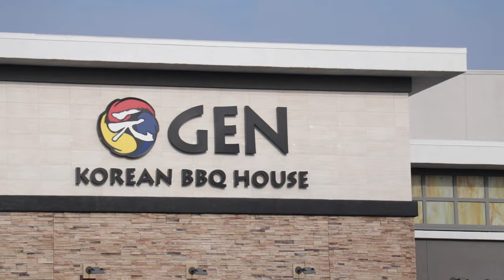This trick can SUCK my jaggon.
THE NEW SLOPPY DROP IS FINALLY HERE AND I AM SO EXCITED!!

12am 1/1/2022 IS THE OFFICIAL DROP TIME!

11:45pm 12 /31 I WILL BE GOING LIVE RIGHT HERE TO CELEBRATE WITH YALL, AND COUNT DOWN TO THE NEW YEAR AND NEW MERCH DROP!

What's good guys?! I hope you all are having an amazing week so far!  Man oh man do front side flips get me sometimes on hips lmao.  I hope you enjoy this video and I will see you soon in the next one, much love to you all!! :)

@blooeyevee (Ivy)